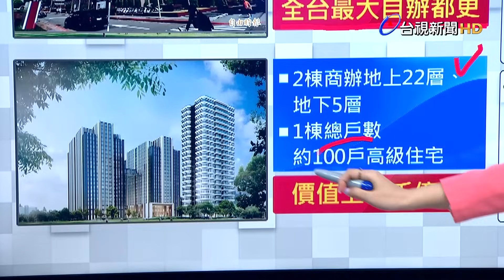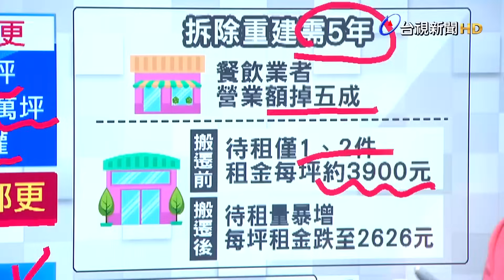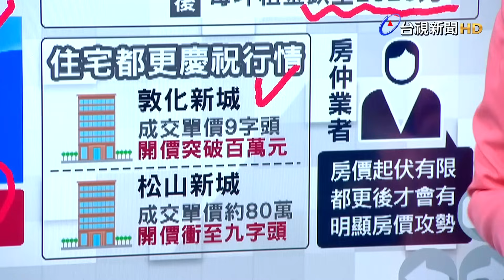大遷徙！ 台塑新總部進駐內湖 交通塞爆被工廠包夾【說新聞追真相】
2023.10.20【說新聞追真相】今天的1600說新聞單元帶您關心，台灣史上最大規模企業總部搬遷行動，台塑集團在台北市內湖區的新總部，今天起將近五千名員工正式進駐辦公，對當地交通來說是新的衝擊。我們記者也直擊到早上通勤尖峰時段，台塑內湖新總部，距離最近的公車站，幾乎班班爆滿，光是有搭公車需求的員工，就高達3千多人。當地里長也指出，從9月中旬，台塑員工陸續進駐開始，就接獲民眾反應，最塞的幾個站點，包含南京三民路口，往內科的通勤族，都擠不上公車。南京公寓站，也有不少到市場買菜的民眾，沒車可搭回家。南京舊宗路口，甚至有不少國小學生，排不上車，要改騎UBIKE。台北市交通局一早也加派人力，疏解交通，台塑也採三個時段，早上八點，八點半跟九點，讓員工分流上班，另外提供接駁車，每天往返松山車站，可疏運480人。客運業者也表示，南京幹線、民生幹線等熱門路線，總計加開10多個班次，11月初起，會再提供台塑員工，早晚各4班接駁車。希望透過加密班次，來紓解內湖通勤族，搭不上車的窘境。